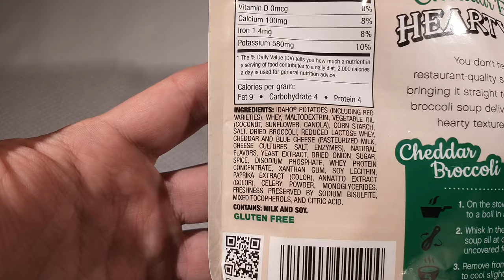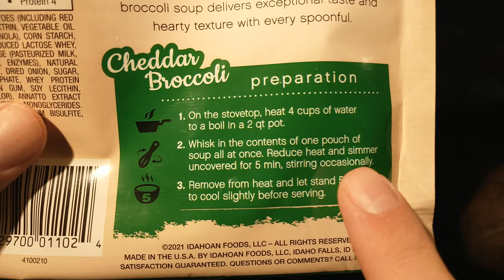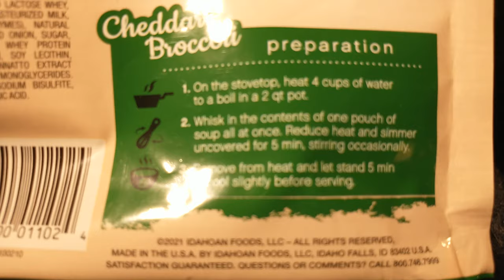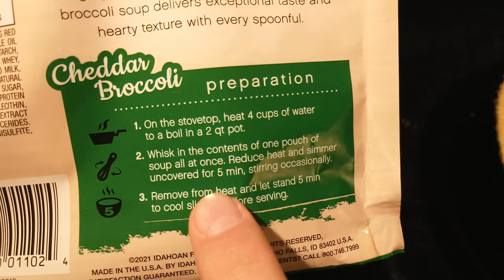Trying Idahoan Broccoli Cheddar Instant Soup